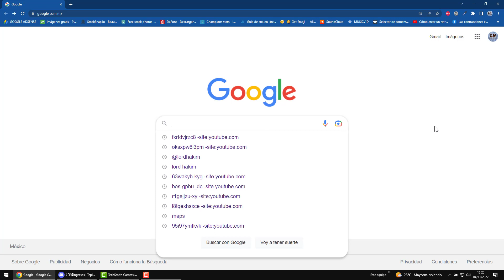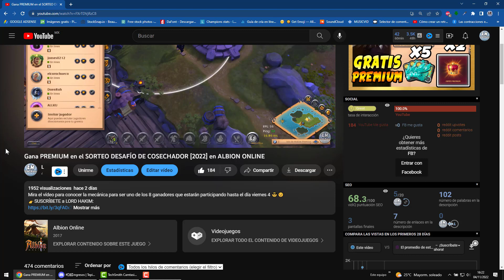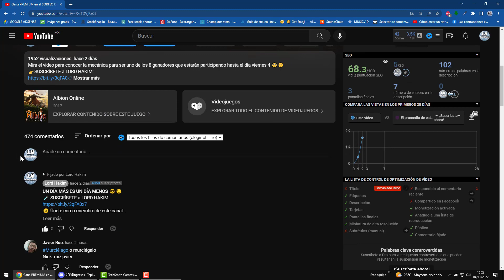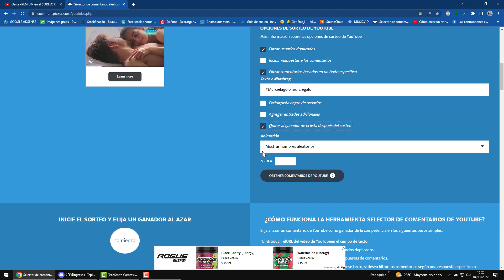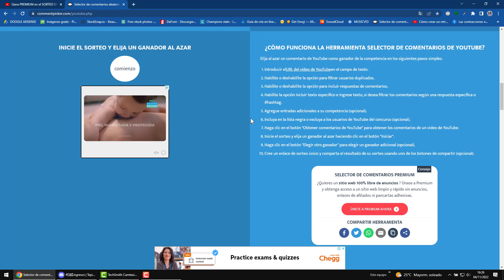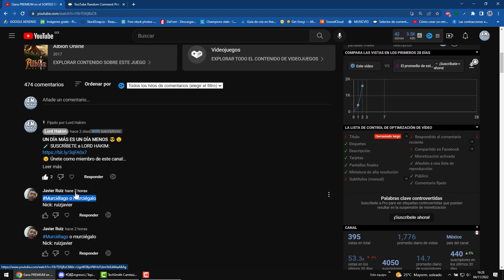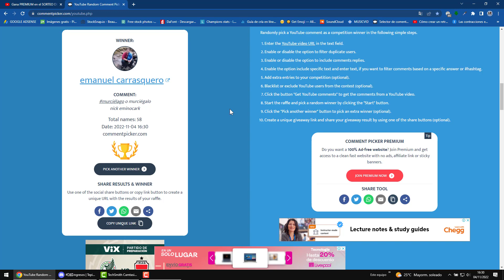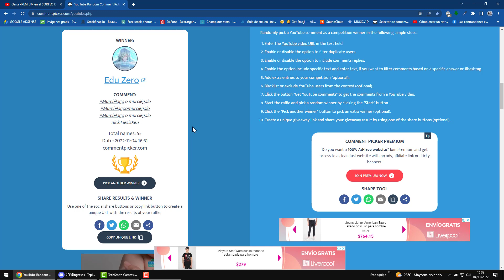🏆 GANASTE UN PREMIUM en el DESAFIÓ DE COSECHADOR 👑 2022 en ALBION ONLINE 2022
Felicidades a los ganadores y muchas gracias  a todos los que participaron en este desafió. Recuerden que cada mes realizo estos vídeos de sorteos. 😎😉

👉 Discord de TEPITO GANG. Indica que YO te invité. ESTAMOS RECLUTANDO, jugadores con *100M de fama general bienvenidos.*

Música proporcionada por:
Paul Flint - Sock It To Them
Mike Relm - Wok_Hard